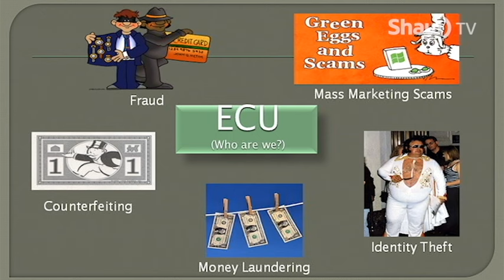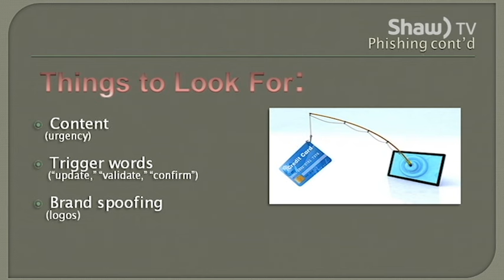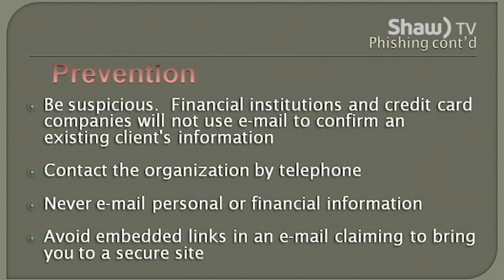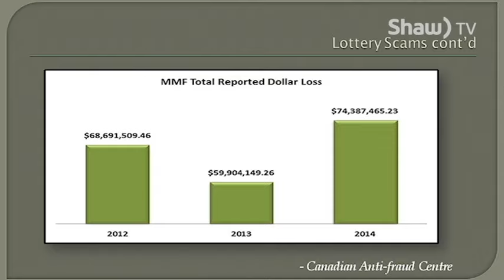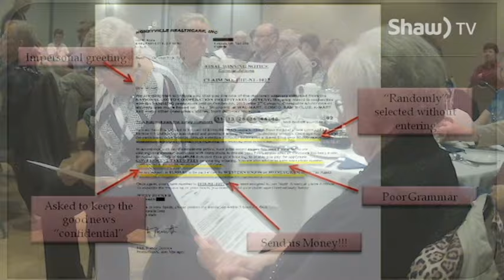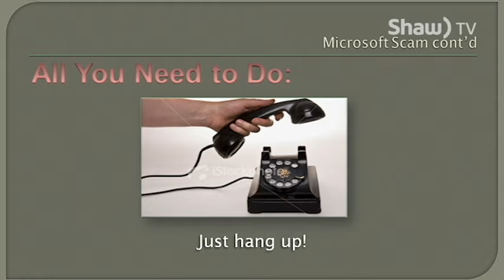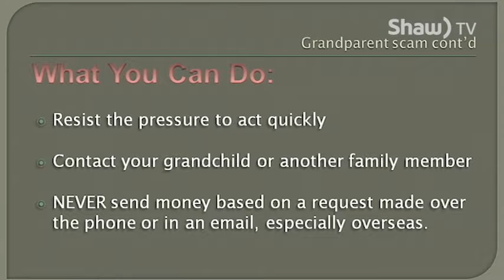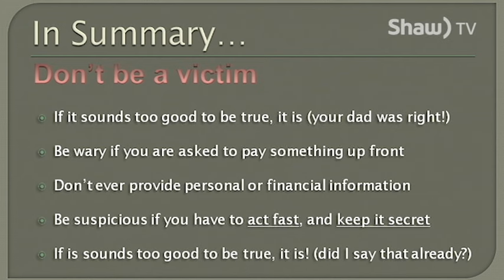Southern Alberta Council on Public Affairs - SACPA - April 7th, 2016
Speaker - Constable Dan Schurtz
Topic : Fraud Prevention